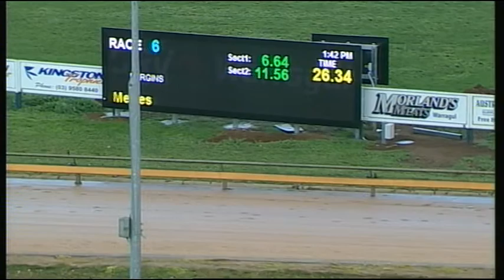WGL THU 02 JUL 15 R6